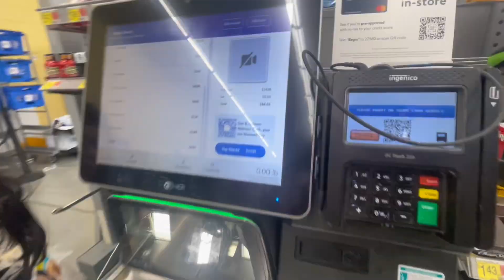COMPRANDO TODO CON LAS LETRAS DE NUESTROS NOMBRES 💙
Muchas gracias por tu apoyo, déjame en los comentarios que video te gustaría que hiciéramos 💙